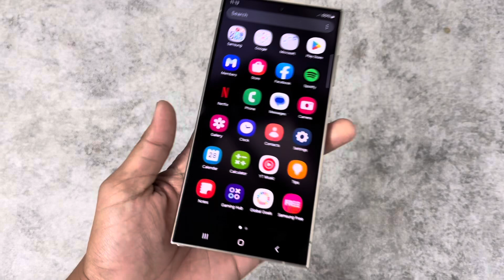Unboxing New Samsung Galaxy S24 Ultra